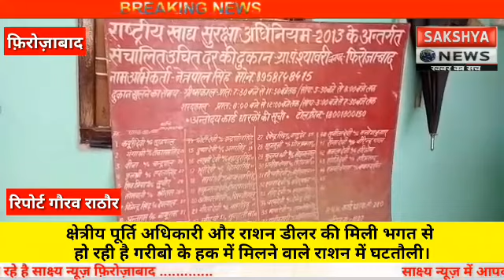राशन डीलर नहीं समझ रहे लॉक डाउन में जनता का दर्द गरीबो के राशन में कर रहे हैं घटतौली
क्षेत्रीय पूर्ति अधिकारी सुनील कुमार और डीलर नहीं समझ रहे लॉक डाउन में जनता का दर्द करने में लगे हैं घटतौली